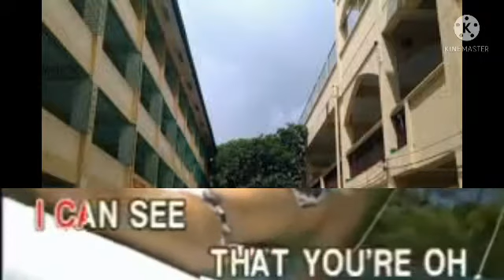01. CHIQUITITA - ABBA [PUROK LAPOK VINES RECORDS]